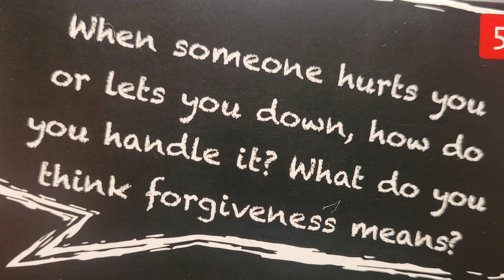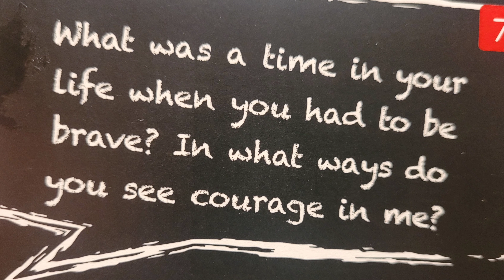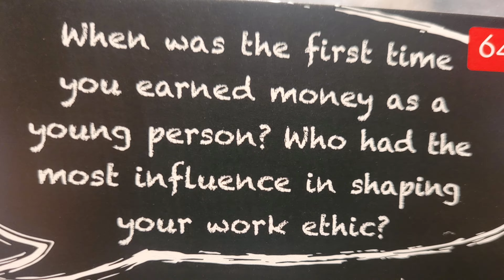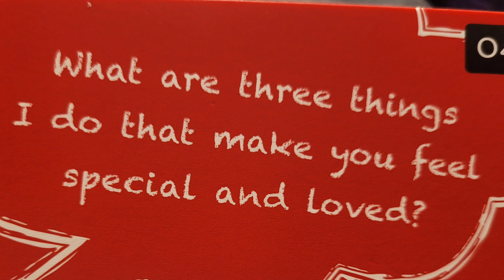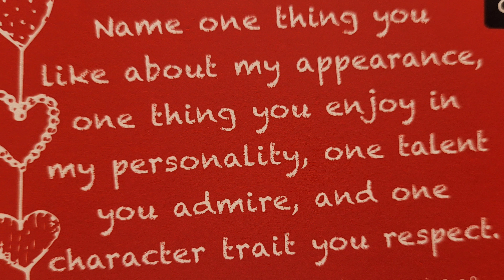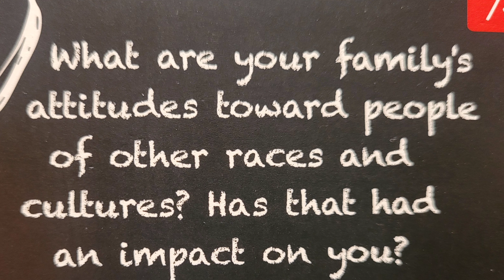Married Couple's Q and A | Leave your question in the comments